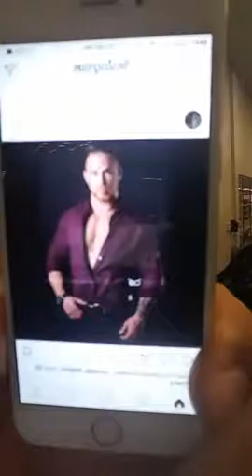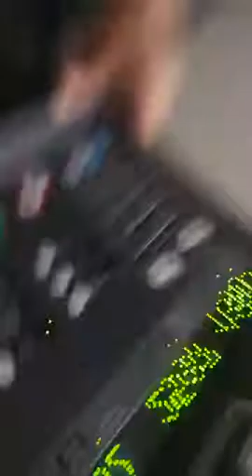30 to 44: Ep 5.2: Cardio Confessions